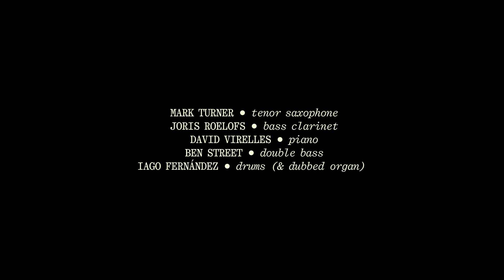Iago Fernández - Arrolo da Alba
Arrolo da Alba (dawn's lullaby), first single of Iago's new album LUZADA.

Video by Angèle Siegenthaler and Timothée Verheij.

Recorded by Daniel Somaroo at Jazzcampus Studio (Basel, CH).
Mixed by Sam Barnett and mastered by Mário Barreiros.

Mark Turner - tenor sax
Joris Roelofs - bass clarinet
David Virelles - piano
Ben Street - double bass
Iago Fernández - drums, organ and composition